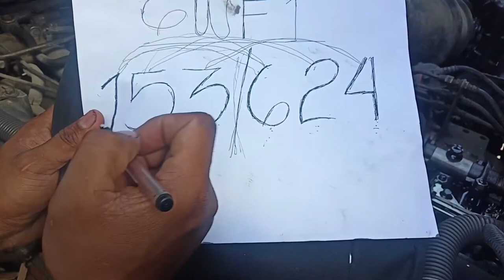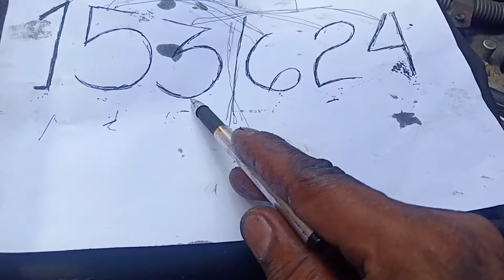Tune-Up Tutorial Firing Order Tips